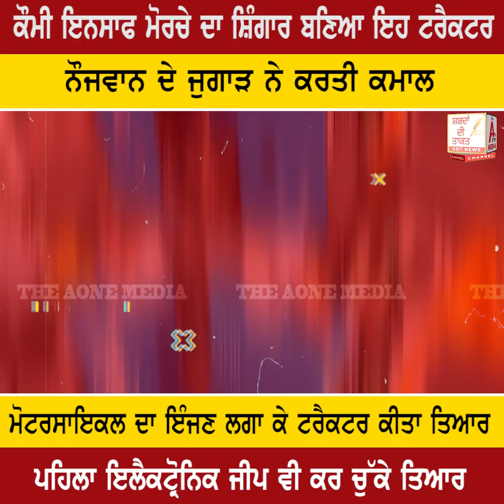ਕੌਮੀ ਇਨਸਾਫ ਮੋਰਚੇ ਦਾ ਸ਼ਿੰਗਾਰ ਬਣਿਆ ਇਹ ਟਰੈਕਟਰ, ਨੌਜਵਾਨ ਦੇ ਜੁਗਾੜ ਨੇ ਕਰਤੀ ਕਮਾਲ | THE AONE MEDIA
ਮੋਟਰਸਾਇਕਲ ਦਾ ਇੰਜਣ ਲਗਾ ਕੇ ਟਰੈਕਟਰ ਕੀਤਾ ਤਿਆਰ, ਪਹਿਲਾ ਇਲੈਕਟ੍ਰੋਨਿਕ ਜੀਪ ਵੀ ਕਰ ਚੁੱਕੇ ਤਿਆਰ, ਨੌਜਵਾਨਾਂ ਲਈ ਮਿਸਾਲ ਬਣਿਆ ਗੁਰਪਾਲ ਸਿੰਘ |